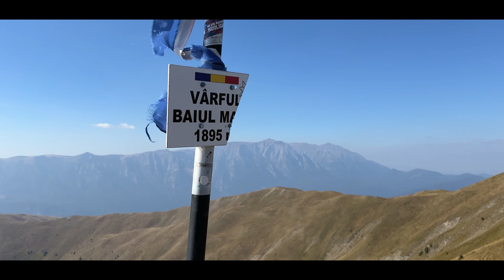⛰️ Drumeție în Munții Baiului | 2024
🏁 Plecare din Sinaia

📍 Vârful Baiul Mare 1895 metri

⏯️ Azuga

📍 Vârful Taurului

☕️ Cabana Gârboba

🔚 Final Predeal